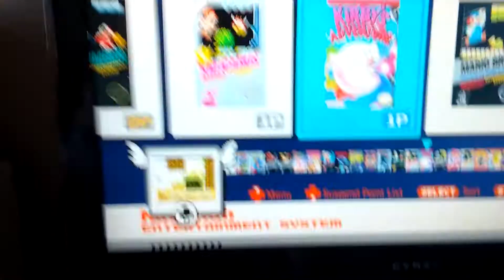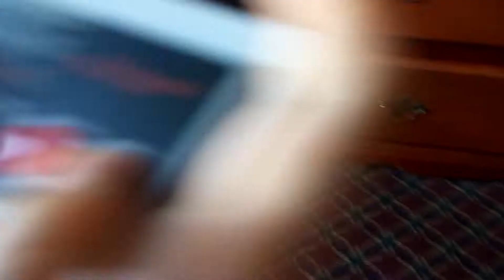Freddys hotel part 2